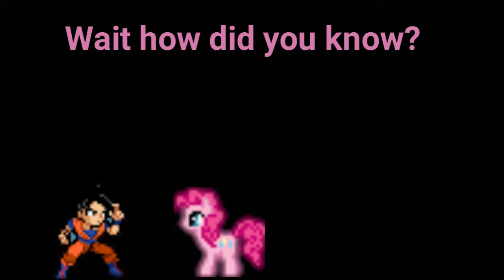If Goku was in Luna Game Sprite Animation